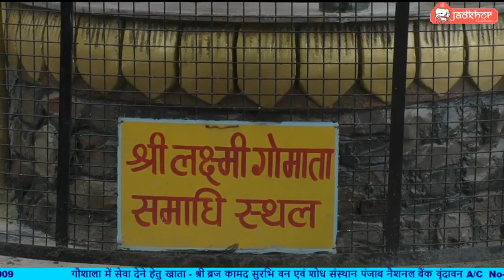श्री चन्द्रसरोवर श्रावणी उपाक्रम...श्री सुर श्याम गौशाला , गोवेर्धन धाम..अद्भुत दर्शन 03 August 2020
श्री चन्द्रसरोवर स्नान...श्री सुर श्याम गौशाला , गोवेर्धन धाम..अद्भुत दर्शन  date 03 August 2020
श्रावणी उपाक्रम चन्द्रसरोवर पर आज महाराजजी ने किया सभी ब्राह्मणों एवं गौसेवको के साथ विधि विधान से !
Shri Sur Shyam gaushala Shri Goverdhan Dhaam
Shri Chandrasarovar snan